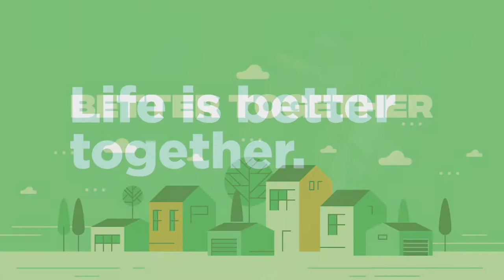Better Together Part 2 - The Foundation of Community by Jonathan Simons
When reading about the Acts 2 community - we could be inspired that they were always together, had everything in common, supported and encouraged one another daily... But that was the fruit of their faith. The root of their faith was Jesus. What separates Christian community from the world is the foundation of Jesus.

SouthLake Church exists to help people find and follow Jesus.